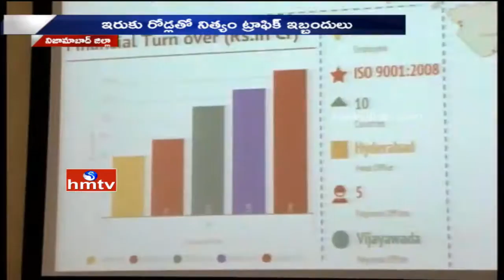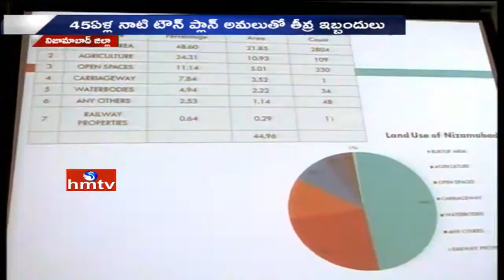Town Planning Department Negligence Over Nizamabad Municipal Corporation | HMTV